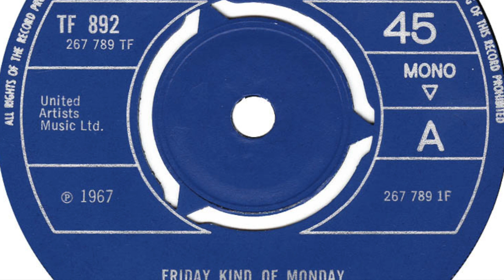Finders Keepers – Friday Kind Of Monday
Formed in 1965, Wolverhampton, England. Disbanded 1969. Featured here is the a-side of their 2nd single 'Friday Kind of Monday / On the Beach' released on 'Fontana' in 1967.